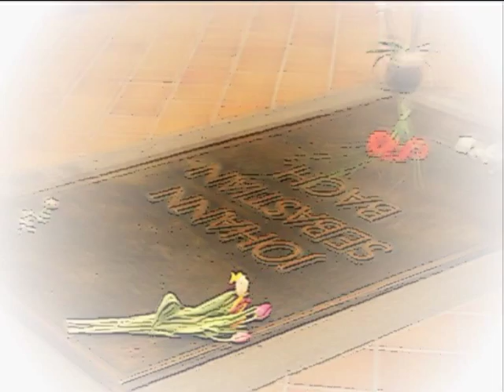Bach ( Arr. Cailliet ): Little Fugue BWV 578 for Orchestra - Boston Pops / Fiedler*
The Orchestral arrangement of Bach's famous organ piece